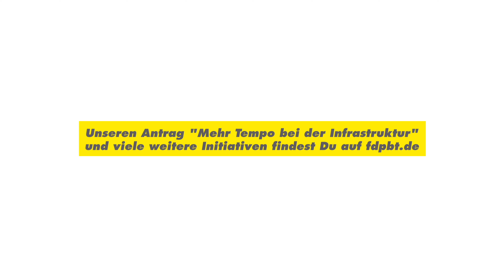Landesgruppe Südwest der FDP-Bundestagsfraktion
Die Abgeordneten der FDP-Bundestagsfraktion aus Rheinland-Pfalz, Hessen und dem Saarland stellen sich vor. Die sog. "Landesgruppe Südwest" besteht aus Carina Konrad, Mario Brandenburg, Sandra Weeser, Manuel Höferlin, Oliver Luksic, Bettina Stark-Watzinger, Till Mansmann, Matthias Nölke, Alexander Müller, Dr. Hermann Otto Solms und Peter Heidt.